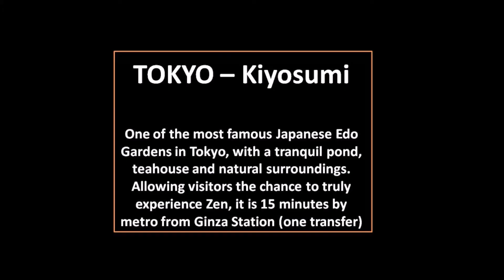This is Tokyo - let's visit Kiyosumi Garden (清澄庭園)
One of the best gardens in Tokyo, Kiyosumi is a wonderfully calm environment filled with picturesque pathways, islands, waterways and nature. It has a teahouse and numerous chances to see wildlife including hungry carp, turtles, and waterfowls. An added bonus is that it is not as crowded as some of Tokyo's other Japanese gardens.

Originally constructed in 1880 under the name Fukagawa Shimbokuen, it was later extended to and owned by various private families, before coming under the authority of the Tokyo Government. In 1979 it was designated as a Tokyo Metropolitan Place of Scenic Beauty.

Stone-hopping, bird watching and flower viewing are just some of the wonders found in this pond-centered garden. Some of the islands and garden spaces are even connected by watered-stone paths that you can jump across.

The park is located close to the  Tokyo Metro Hanzōmon Line, Kiyosumi-shirakawa Station.